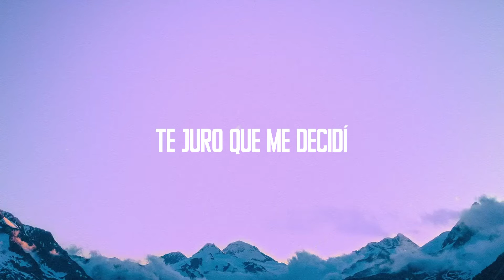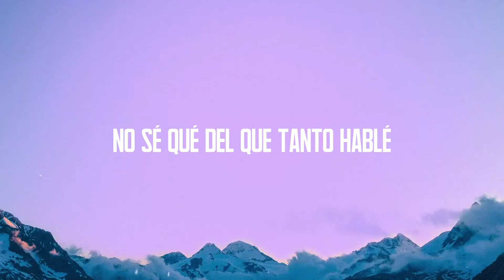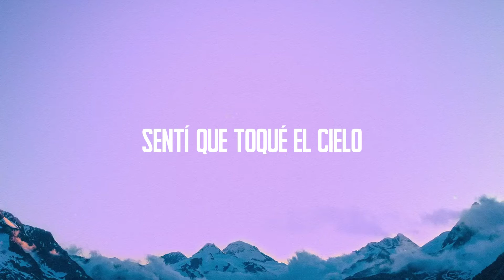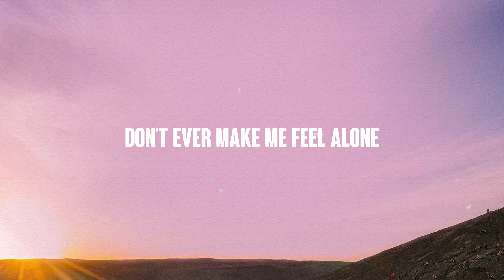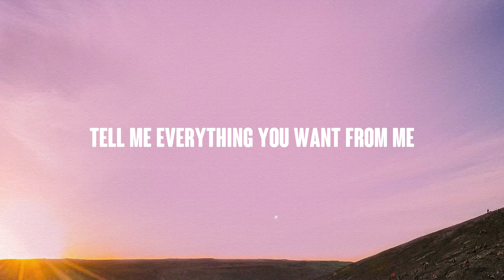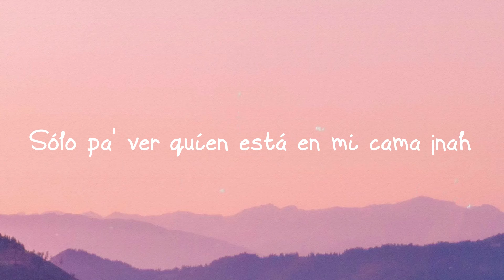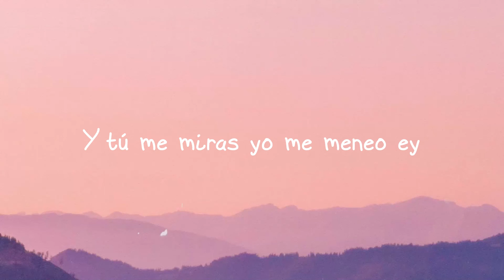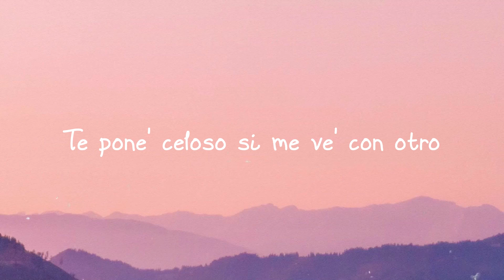Cuando Te Besé - Becky G, Paulo Londra {Lyrics Video} 💶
Y cuando te vi
  Supe que no eras para mí
 Seguro tenías alguien
 Que no lo ibas a dejar ir
 Pero cuando te vi
  Te juro que me decidí
 A acercarme y decirte que-
 Cuando te besé yeh-eh
 Sentí que toqué el cielo
 Woh-oh-oh
 Y no me equivoqué
  No-no-no no-no-no
 Porque lo haría de nuevo
  De nuevo ay de nuevo
 Y cuando te besé yeh-eh eh
  Woh-oh-oh
  No-no-no no-no-no
  De nuevo y de nuevo
 Yeah yeah-yeah-yeah
 Todo comenzó caminando en la calle
  Me apretaste la mano
 Yeh-eh-eh eh
 Sentí ese no sé qué
  No sé qué del que tanto hablé
 Y no pensé que fuera a suceder
 Todo terminó en un beso
 Y besarte fue un placer
 Yeh-eh-eh-ey
 Sólo quería conocerte me gustaste
 No sé por qué todo
 El tiempo yo quiero besarte
 Quizá' tal vez nací para amarte
 Nací para amarte
 Quiero volver a besarte porque-
 Woh-oh-oh
  No-no-no no-no-no
  Woh-oh-oh
  No-no-no no-no-no
 Yeah yeah-yeah-yeah
 Forever alone pero te vi a vo'
 Y el mundo cambió
  Ya no pienso en na'
 Siento una emoción y bailar con vos
 E' lo único que ahora me importa
 Ven conmigo deja el miedo
 Un ratito pa' bailar
 Ay Dio' mío qué talento
  Eso' paso' me matan
 Un ratito má te lo pido por favor
 No te vaya' que se apaga mi ilusión
 Ere' la única que puede
 Calmar mi corazón yeh eh
 Sabe' bien que yo estoy
  Sólo pendiente a ti
 Y que no puedo olvidar-
 Woh-oh-oh
  No-no-no no-no-no
  Woh-oh-oh
  No-no-no no-no-no
 Yeah yeah-yeah-yeah
 O-O-Ovy On The Drums
 Ovy On The Drums On The Drums
  On The Drums
 Paulo Londra
 Dímelo Becky
 Becky G Yeah yeah yeah
 Big Ligas
 Lo' Mayore'
 Thekristoman
 Leone' Con Flow
 Ovy O- Ovy O- On The Drums eh-ey